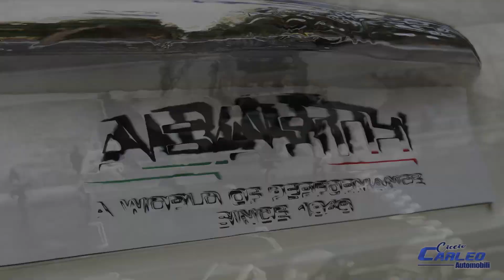Abarth 500: Intramontabile come il Mare - BUONA ESTATE By Ciccio Carleo Automobili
Vi auguriamo un buon Ferragosto 2023 con questo tributo girato sulle nostre colline salernitane e dedicato alla piccola dello Scorpione che, nonostante vedrà la sua produzione cessare in favore della "nuova elettrica", continua e continuerà a regalare emozioni alimentate a benzina. Con i tantissimi esemplari ancora circolanti in tutto il Mondo. Nonostante non abbia più la trazione posteriore. Nonostante non sia più raffreddata ad aria. Perché la 500 sarà sempre di tutti. Per tutti. Chiusa. Scoperta. Modificata. Originale. Estrema. La 500 è la nostra migliore amica anche se in garage abbiamo una giapponese con quattro ruote motrici sofisticate o una Ferrari con un cuore a 12 cilindri.
La 500 sarà sempre la 500.
Nonostante tutto.